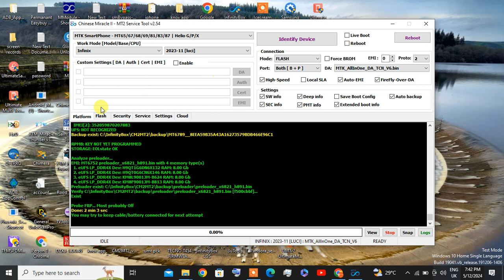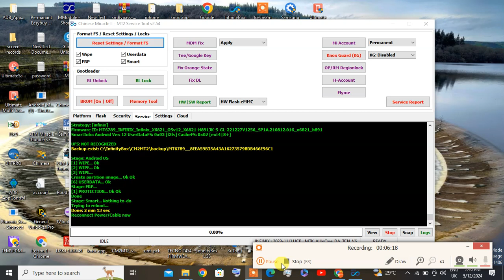infinix X6821 PIN FRP REMOVE BY CM2 2024